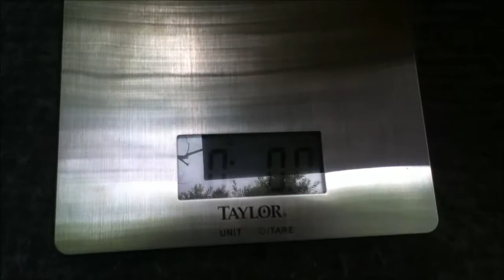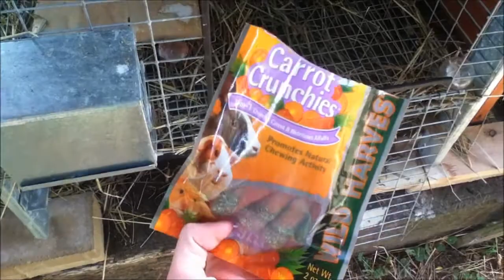rabbit update #11 opal and her babies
hey guys sorry i havent done one in a while lots of stuff going on so didnt have time. everyone is doing great. i hope you liked it and please rate comment and subscribe. thanks